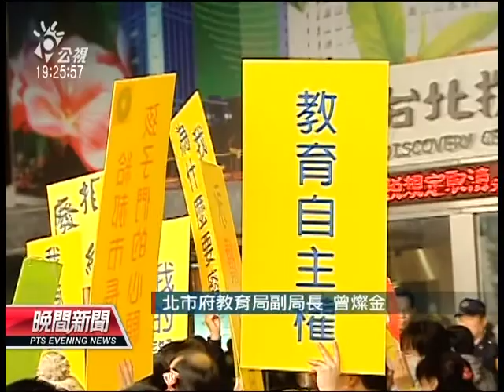20130125 公視晚間新聞 明倫學童反對併校 赴北市府抗議